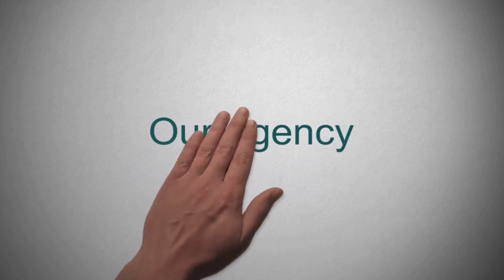Elevate Your Pool Business: Pool builder marketing services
Are you a pool contractor looking to streamline your marketing efforts? Look no further! In this video, we will showcase the incredible benefits of hiring PoolBuilderAgency.com for marketing automation in the pool contracting business. From lead generation to campaign management, we'll explore how their expertise can skyrocket your business's success.

Don't miss out on this opportunity to take your pool contracting business to new heights. Let's dive in!